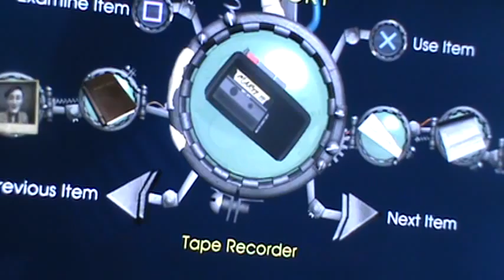Back to the Future episode 1 part 5 Get on the Gazebo!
and its only been two days!